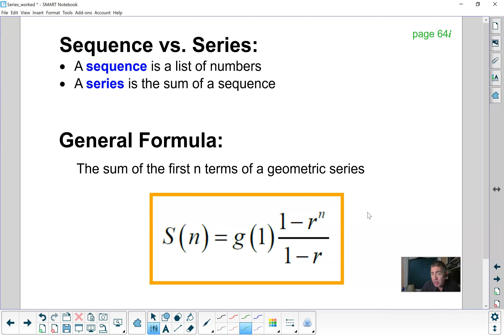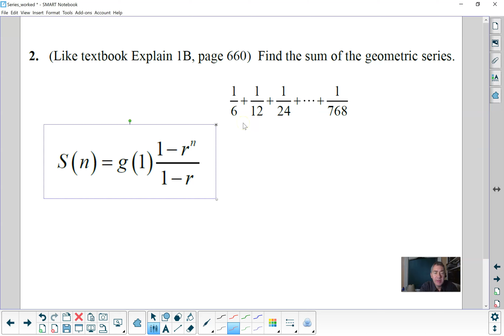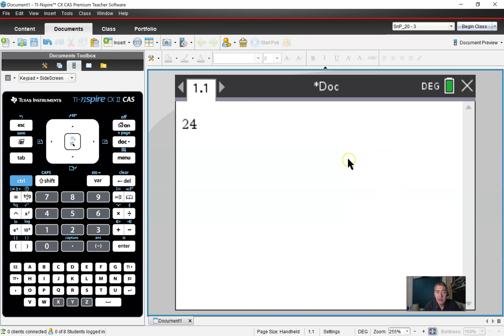Finite Geometric Series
Find the sum of a finite geometric series
For Statistics & Precalculus at Hathaway Brown School
Follows the examples on the Skills Page